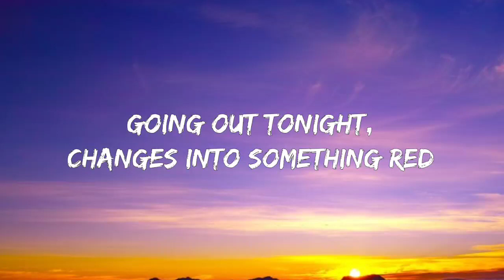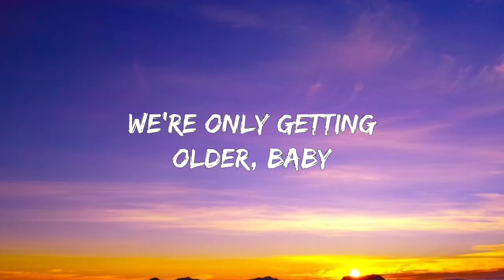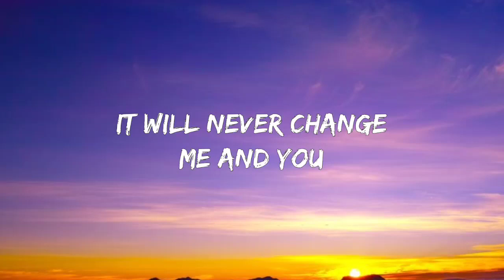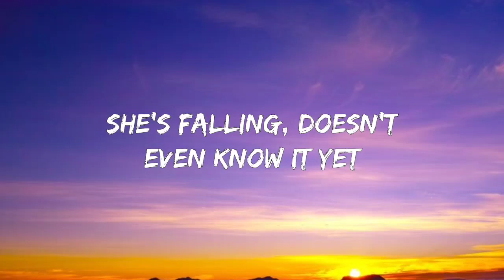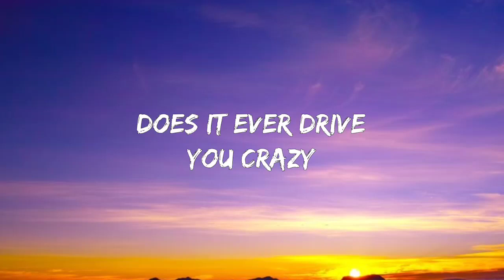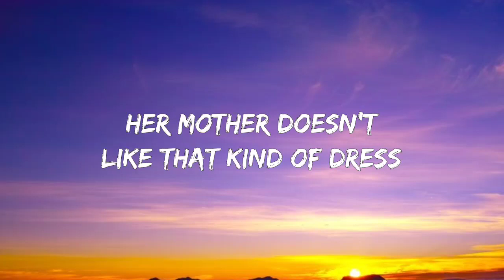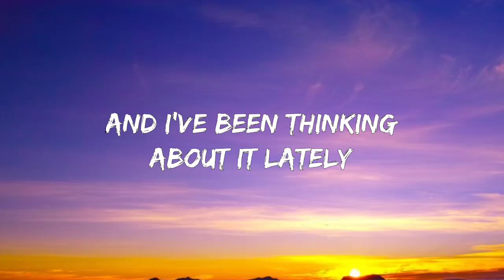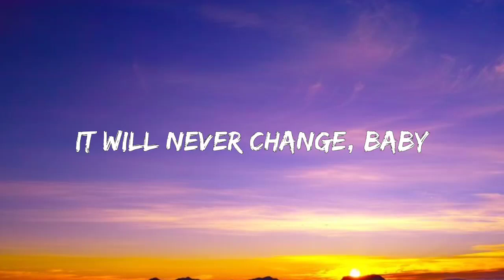One Direction - Night Changes (Lyrics)